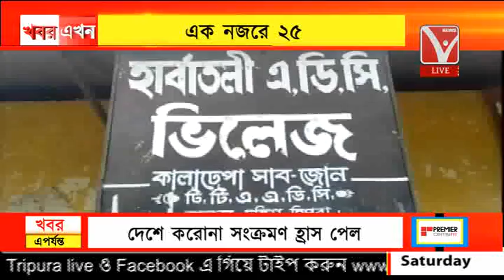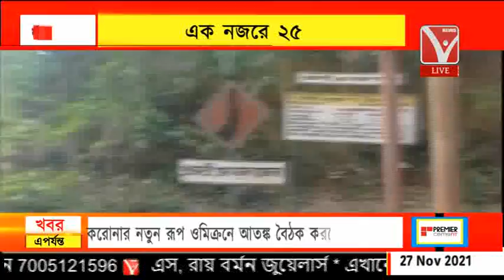এক নজরে ২৫ // Ek nojore 25